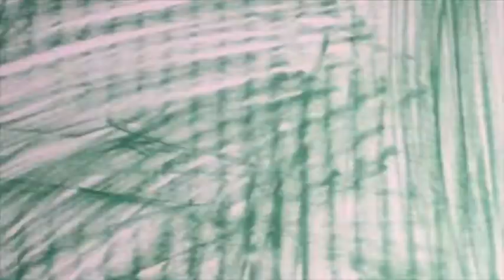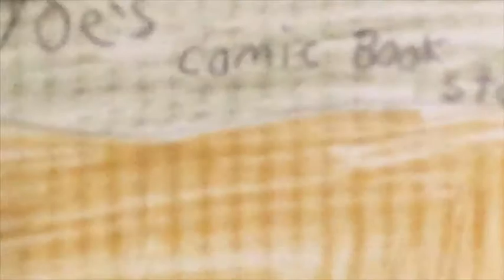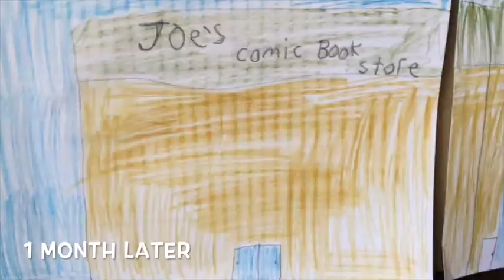League of Awesomeness-(S2 Ep1): Corruption part 2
hope you guys enjoyed the first new episode of season 2, the next one is in devilment now.